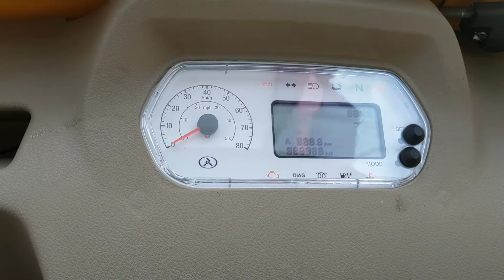Atul RIK+ CNG Rickshaw